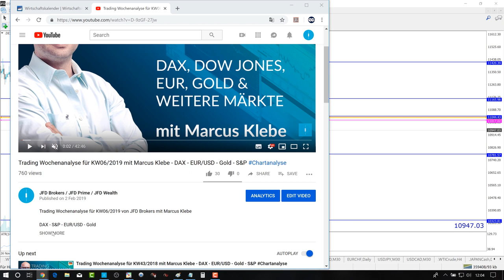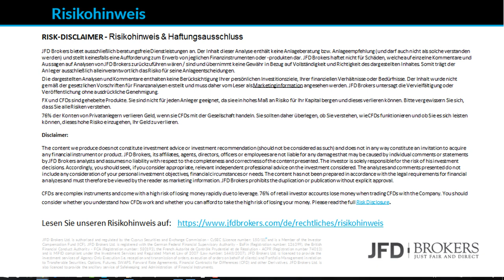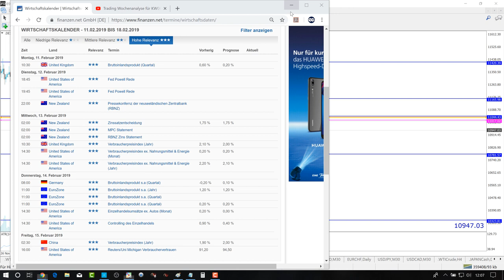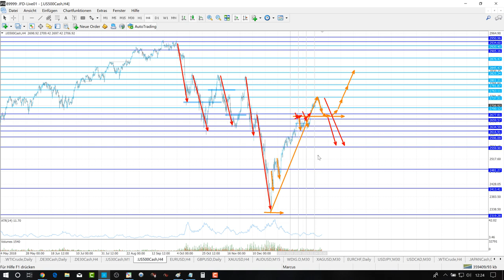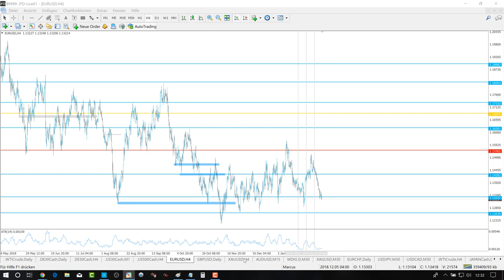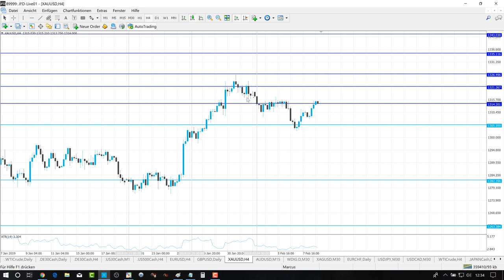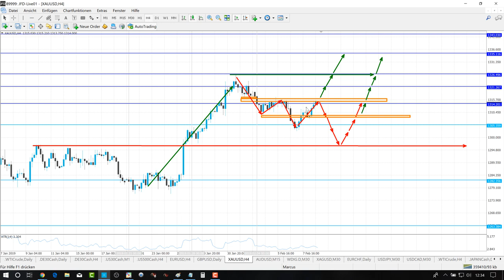Trading Wochenanalyse für KW07/2019 mit Marcus Klebe - DAX - EUR/USD - Gold - S&P